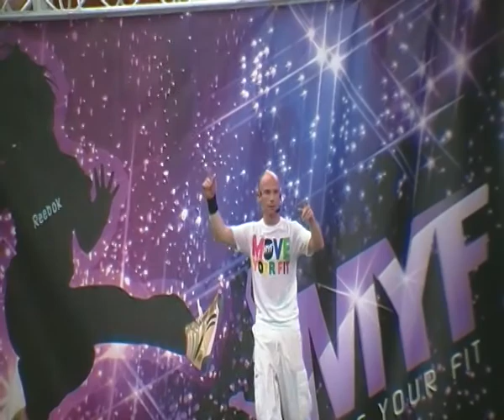Step Alexandre Mallier MYF 6 LE 17.10.2010.MP4